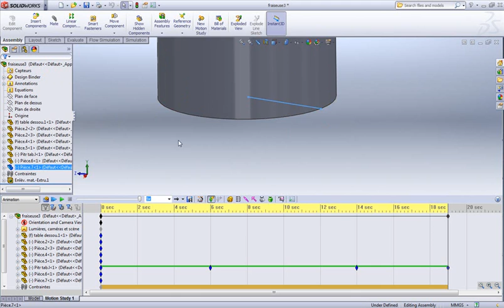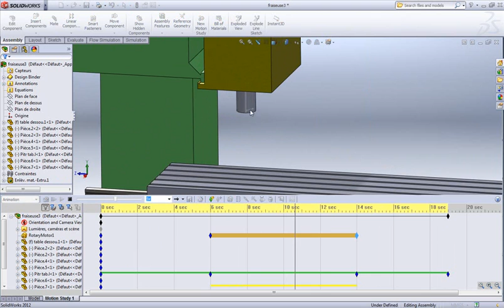motion - Orientation and Camera 2